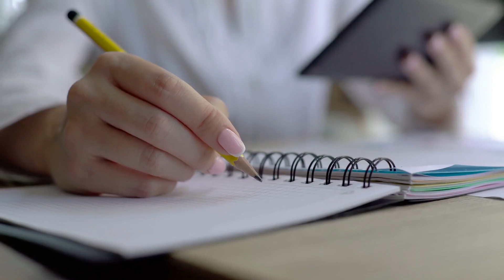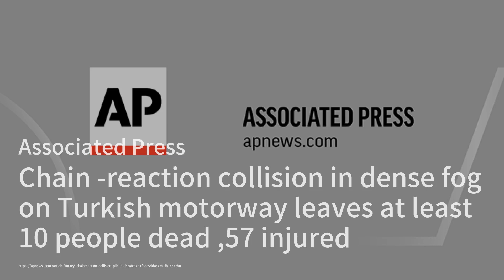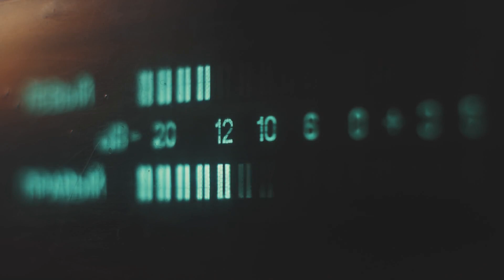中国小米公司推出首款电动汽车，计划成为顶级汽车制造商；小米推出首款电动汽车，雄心勃勃地要成为中国的保时捷或特斯拉；南非著名剧作家姆邦格尼·恩格马在车祸中去世，享年68岁：汽车简报20231228